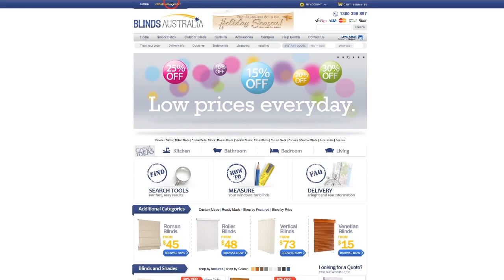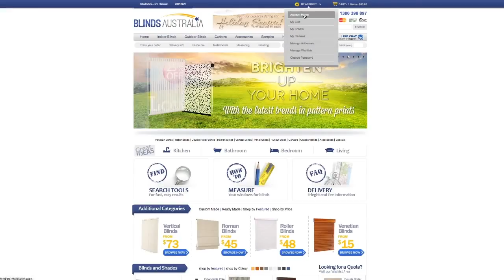Blinds Australia Opening an account 1